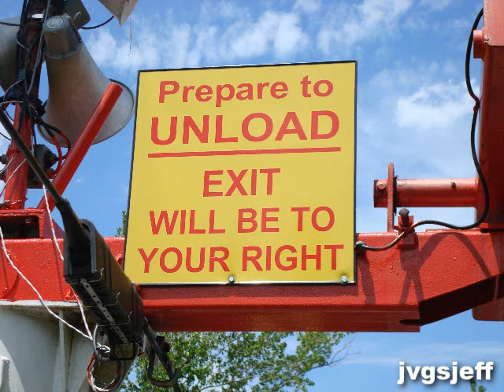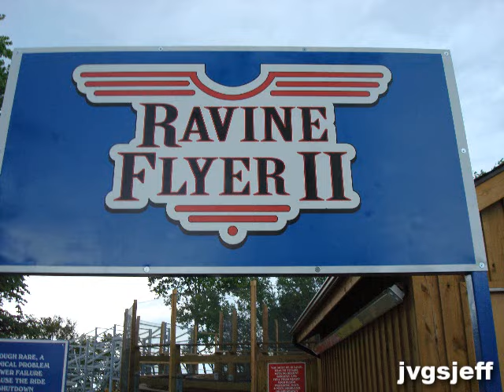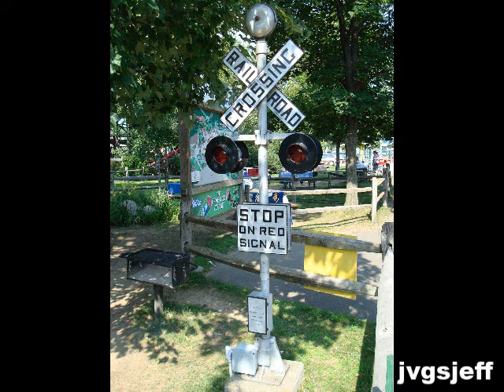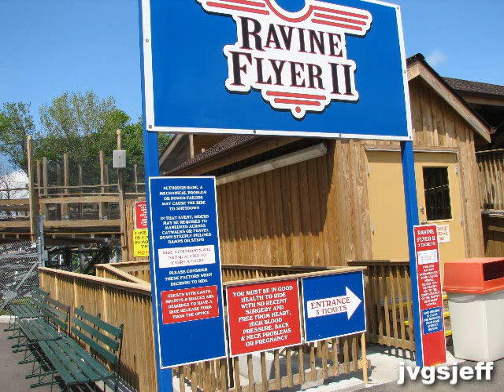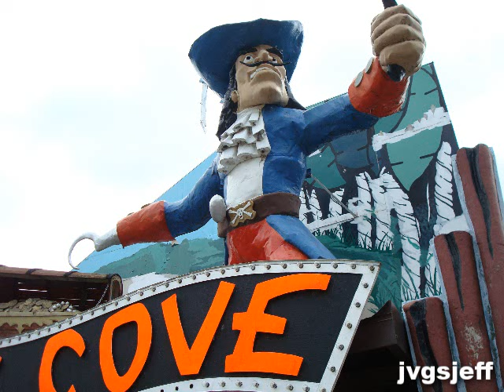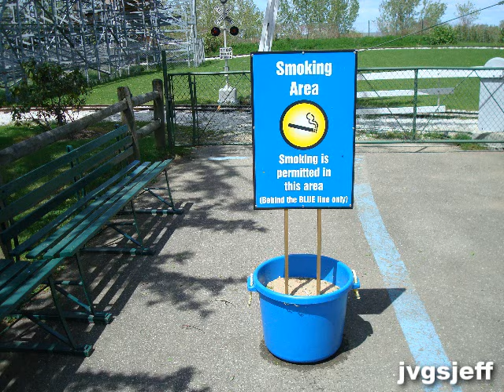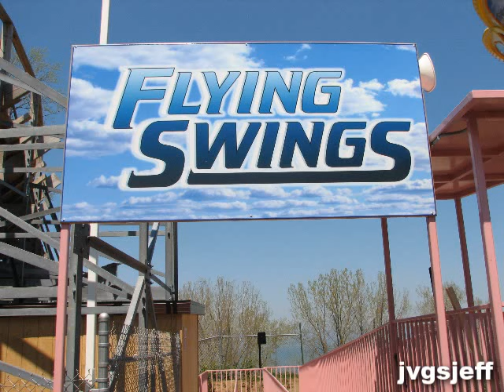Waldameer Amusement Park Slideshow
Slideshow of Waldameer amusement park in Erie, PA. Includes over 200 pictures and a few short videos as well. Home of the Ravine Flyer II, which is one of the top ranked wooden coasters in the country. Includes pictures of rides, signs, landscaping, the bronze statues located around the park, even some food and some views overlooking nearby Presque Isle. These pictures were taken from 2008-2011. You will also hear sounds of the park as heard from the L. Ruth Express train ride. If you're wondering about the blue bridge, yes that is the Ravine Flyer II coaster that crosses over the road.